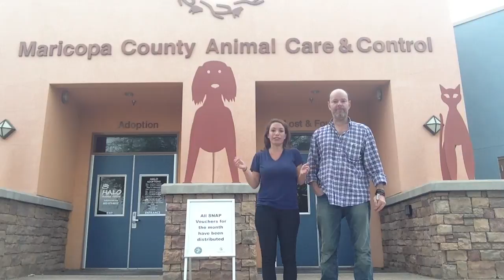Kelly and Don accept the Kiss-A-Bull Challenge!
Our hats off to everyone that works with cameras and animals.. Lol, after being nominated for the Kiss-A-Bull Challenge, Kelly Bushong and I decided we wanted to try something different, so we headed down to the West Valley Shelter to film our kisses and show some great dogs that need forever homes in the process... First off, it was HOT. Second, we got down there just before dinner was being served, so these pups had other things on their minds, and third.. Well, we’re definitely NOT pros.. Just watch!